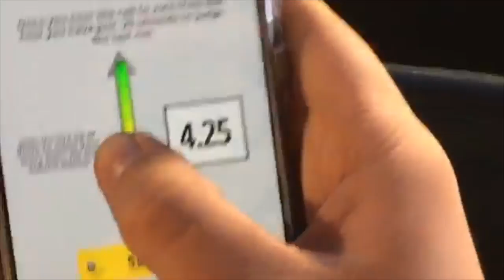FTMT Rensselaer Freestyle Part 2/2